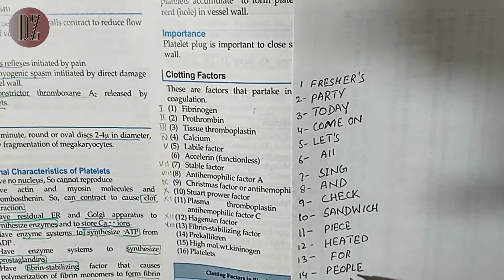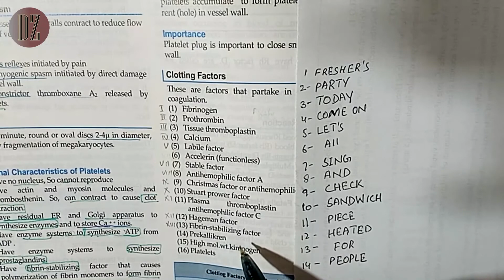Mnemonics for Clotting Factors | Doctor Z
This video is about an easy mnemonic to remember clotting factors with their numbers.